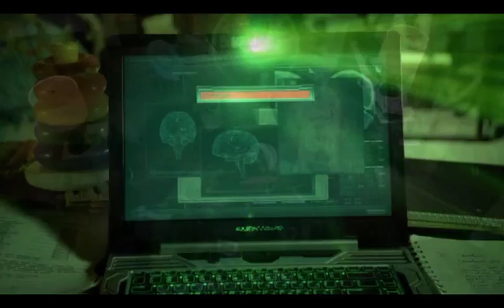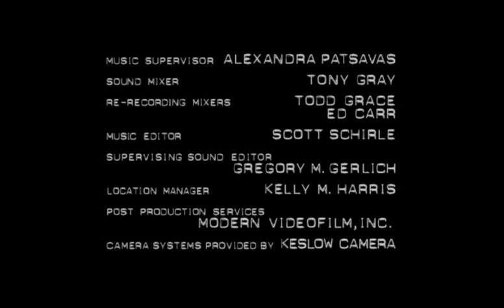Chuck 4x19 // Closing Scene